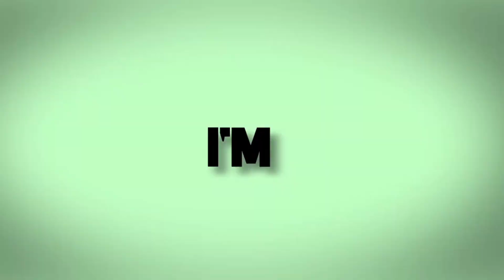TOY MEP COMPLETO | Gacha Club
EBAAA!!!
muito obrigado pela participação do MEP, vcs entregaram as partes no prazo! e cá estou eu lançando ele! 👉👈💖 amo vocês

Participantes:

- Hiro
- Lucas e Caio Studios
- Yoki exe
- Livia Bakah
- Andrade Kun
- Andy Mp4
- Klasher
- Taloe
- Kitty
- Nixy
- Adam Sukio
- Eduardo Dreemurr
- Kim Yejoon
- Sheen
- Harr
- Srta. Mah
- Wien
- Ayu
- Myooko Senpai
- Thalles Sunflower
- Muriel
- Gacha Omnia
- Pedro Mistake
- Dolfy Blu
- Naikai
- Yuki
- Wade Heikki
- Waiyrin
- Gacha Noti

As partes do mep foram juntadas no PowerDirector, já as partes que eu fiz foi no Alight Motion e IbisPaint X